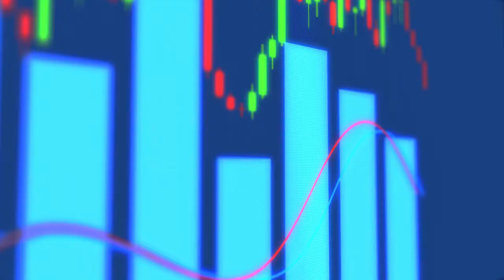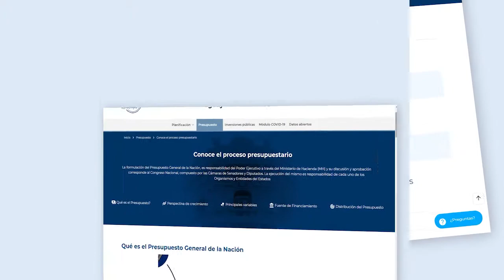Plataforma Paraguay en Resultados